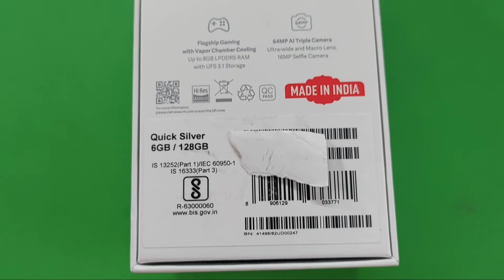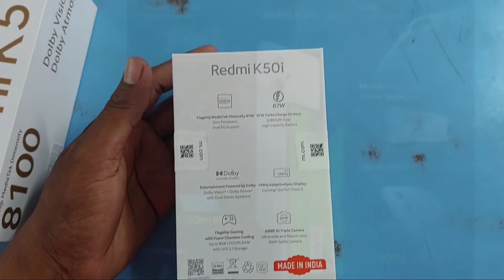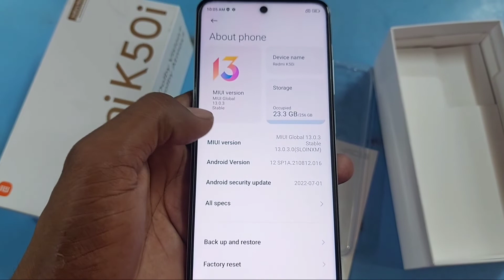Redmi k50i Unboxing // Best Gaming Phone 📱 📲 the next level gaming //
Redmi 50i 5g

Xiaomi Redmi K50i 5G is a mid-range smartphone comprising notable specs & features like a Dimensity 8100 chipset with UFS 3.1 storage and LPDDR5 RAM, Liquid cooling 2.0 & X-axis vibration motor, a 64MP triple-rear & a 16MP selfie camera, a 144Hz 6.6-inch FHD+ touchscreen, etc. Besides, it has a side fingerprint scanner, fast charging support for its 5080mAh battery, a USB Type-C port, Dolby Atmos speakers, etc. Let’s have a detailed read about the smartphone and see how it stands against its competitors.